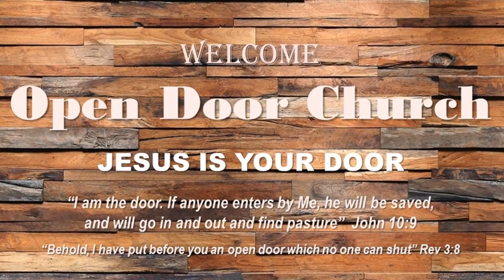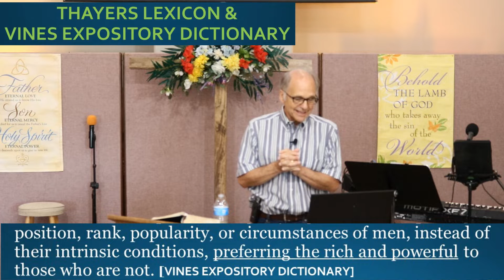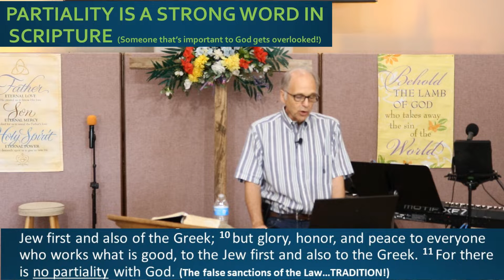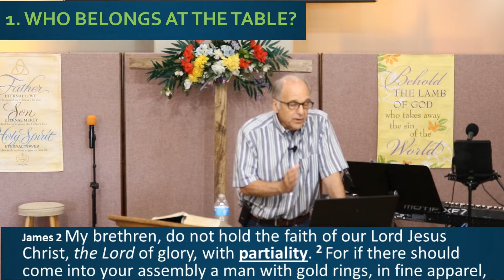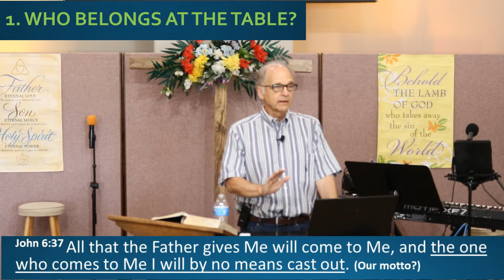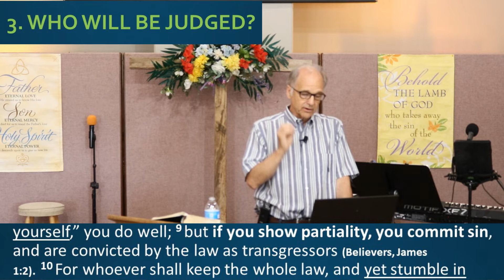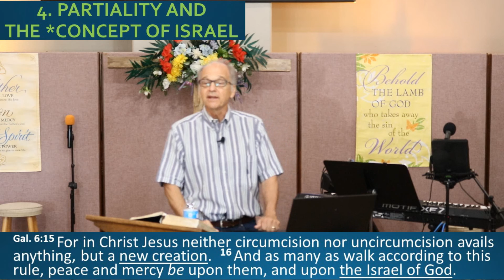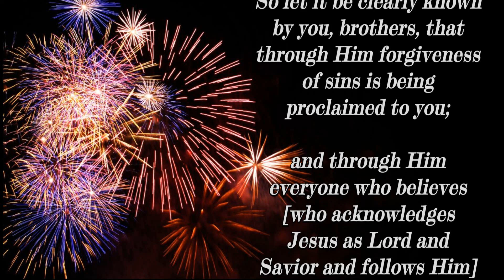2022 07 24 Ed Sisti Show No Partiality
SHOW NO PARTIALITY!

PARTIALITY IS A STRONG WORD IN SCRIPTURE.  Acts 10:34-35; Rom. 2:9-11; Eph. 6:9; Col. 3:25

1. WHO BELONGS AT THE TABLE? James 2:1-4; John 6:37
2. WHO CAUSES YOUR OPPRESSION? James 2:5-7; Pro. 22:22-23
3. WHO WILL BE JUDGED?  James 2:8-13
4. PARTIALITY AND THE CONCEPT OF ISRAEL. Rom. 11:16-21; Gal. 6:15-16